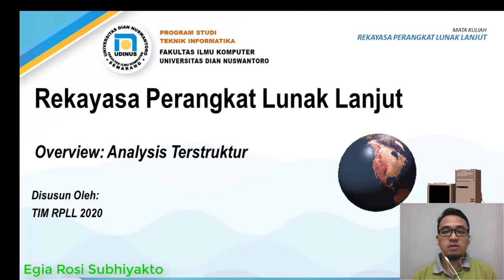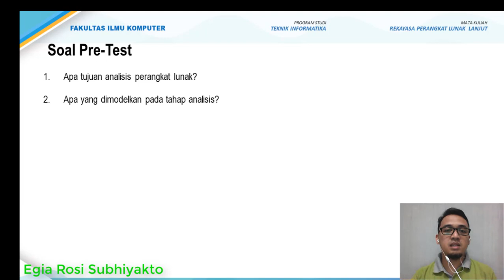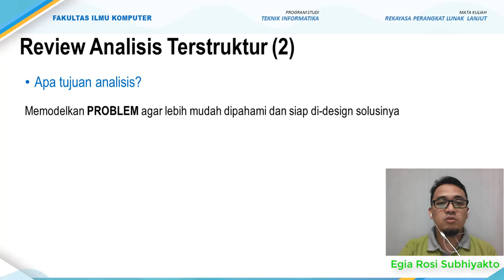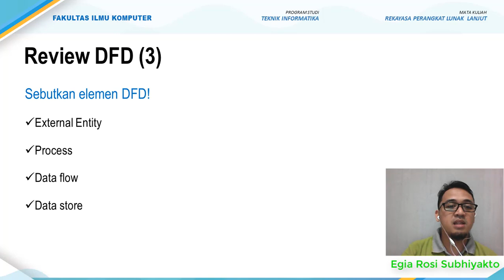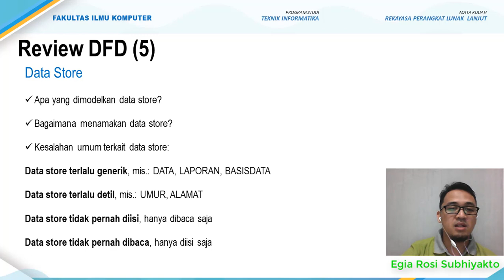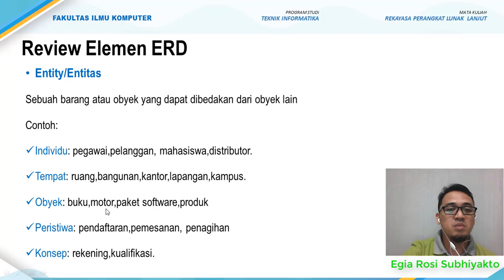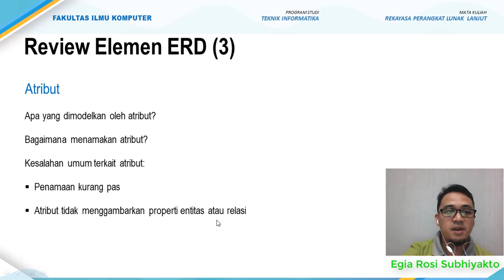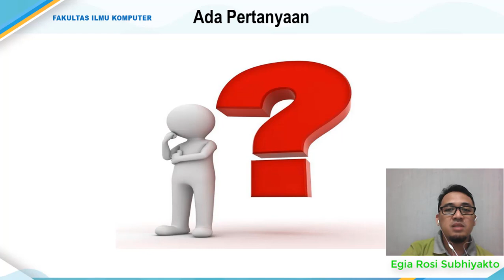REKAYASA PERANGKAT LUNAK LANJUT || OVERVIEW ANALISIS TERSTRUKTUR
Kuliah pertemuan kedua Rekayasa Perangkat Lunak Lanjut Semester Ganjil 2020/2021 yang menyenangkan, walaupun secara daring

Konten berisi:
1. Pre-test
2. Review DFD
3. Review ERD
4. Review STD